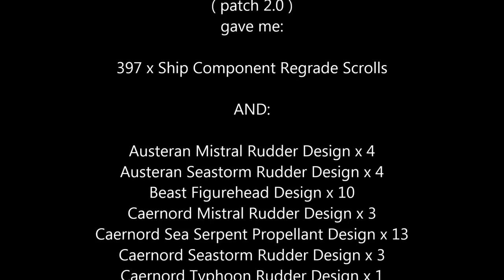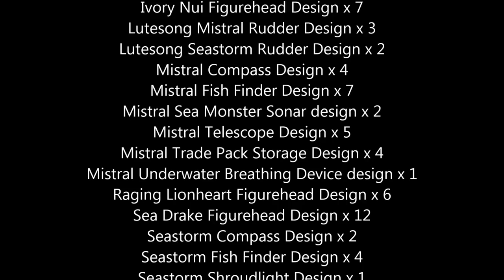Archeage 2.0 - hundreds of ship component regrade scrolls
I was planning to gather up 100 Enoan Shipwright's Design Bags and open them for ship design drop analysis. Before I managed to gather them up, I noticed those bags in patch 2.0 also give Ship Component Regrade Scrolls - a lot more than I could farm on Luscas!

Those bags also gave new ship component designs like:
Andelph Mistral Rudder Design
Andelph Seastorm Rudder Design
Sirensong Seastorm Rudder Design
+ many others listed in the end of my video